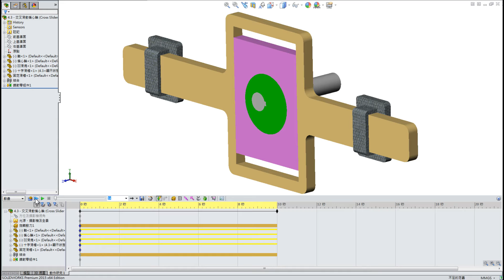SOLIDWORKS Cross Slider Eccentric Link (交叉滑動偏心輪)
以變形的偏心輪取代曲柄，即變為此種機構。